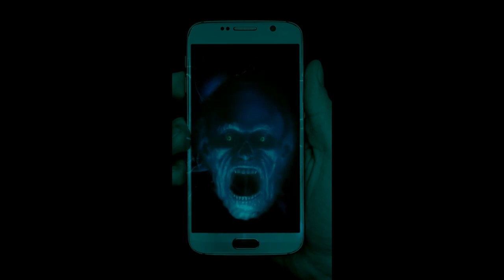¿QUIEN ES BAEL?